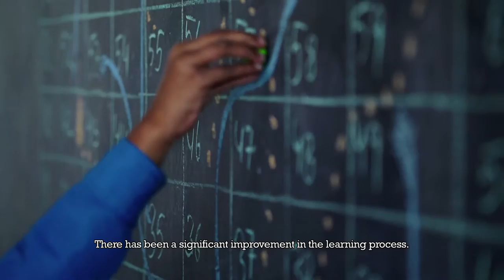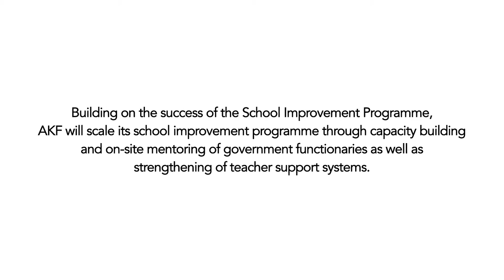School improvement Programme- Aga Khan Foundation